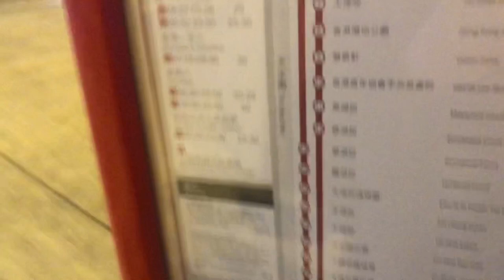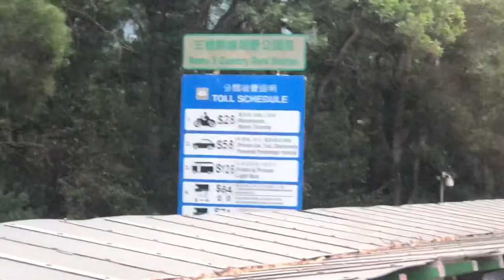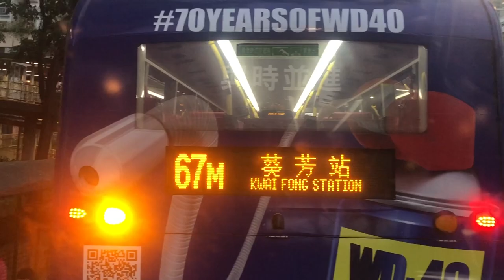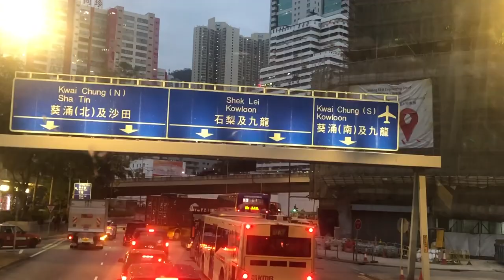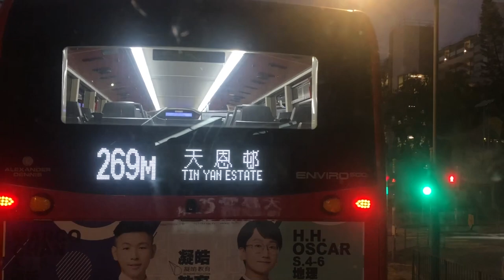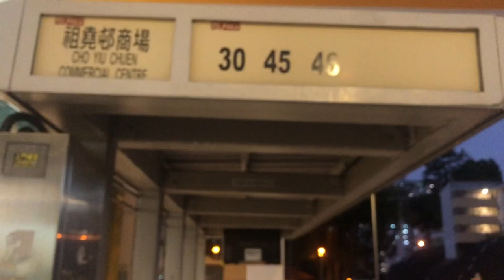[NT(W) M Furthest] KMB Route No. 269M (XA 944) Tin Yan Estate to Cho Yiu Chuen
The longest M route for New Territories (West), connecting with Kowloon

Thanks @cyrusktlhk4239 for this request

KMB Route No. 269M connects Tin Yan Estate of Tin Shui Wai (North) and Cho Yiu Chuen of Lai King. It costs $12.1 and passes thru Tin Shui Wai, Tai Lam Tunnel, Tsuen Wan, Tai Wo Hau, Kwai Hing and Kwai Fong

Comments for this Route: Being the only full day KMB route there, it's great that it's a shorter route, then people can take it to Tai Lam for interchanging to another longer route

[Filmed on 21st December, 2023]